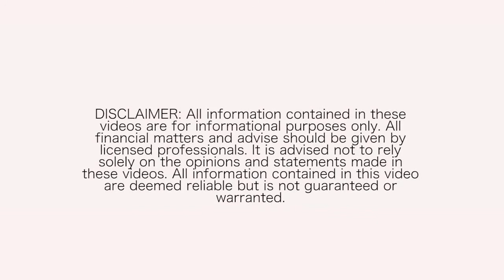Asking the Right Questions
What Questions To Ask When Hiring The Right Agent!